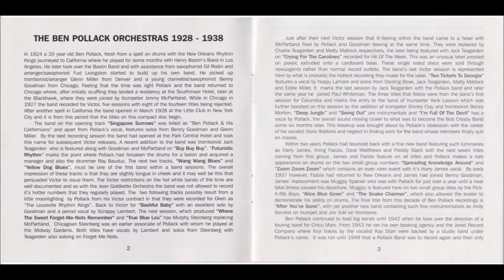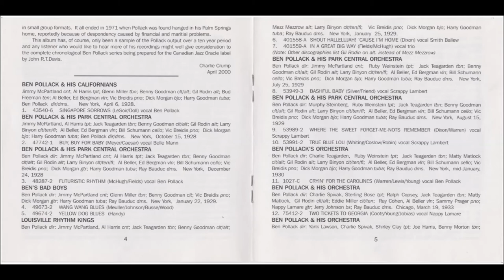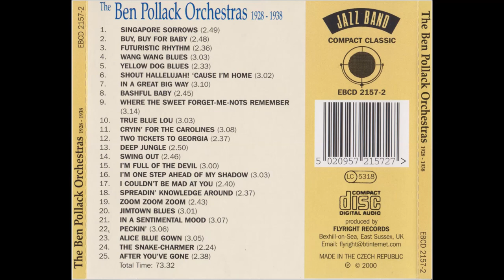Ben Pollack, feat: Ben's Bad Boys, "Wang Wang Blues" 1929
Ben Pollack, The Ben Pollack Orchestras: 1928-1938. Release Date, 2000
Credits ALLMUSIC
Artist  Credit
Smith Ballew Vocals
Ray Bauduc Drums
Alex Beller Violin
Ben's Bad Boys Performer, Primary Artist
Larry Binyon Clarinet, Flute, Sax (Tenor)
Vic Breidis Piano
Irving Caesar Composer
Bud Carlton Sax (Alto)
Opie Cates Sax (Alto)
Shirley Clay Trumpet
J. Fred Coots Composer
Sam Coslow Composer
Henry Creamer Composer
Charlie Crump Mastering
Charlie Davis Composer
Mort Dixon Composer
Ray Doll Composer
Duke Ellington Composer
Irving Fazola Clarinet
Dorothy Fields Composer
Frank Frederico Guitar
Bud Freeman Guest Artist, Sax (Tenor)
Cliff Friend Composer
Benny Goodman Clarinet (Alto), Guest Artist
Harry Goodman Tuba
W.C. Handy Composer
Al Harris Trumpet
Erskine Hawkins Composer
Harry James Composer, Guest Artist, Trumpet, Vocals
Jerry Johnson Bass
Lonnie Johnson Composer
Deane Kincaide Sax (Tenor)
Ted Koehler Composer
Manny Kurtz Composer
Nappy Lamare Guitar, Vocals
Harold "Scrappy" Lambert Vocals
Yank Lawson Trumpet
Turner Layton Composer
Matty Matlock Clarinet, Guest Artist, Sax (Alto)
Garry McAdams Guitar
Joseph McCarthy Composer
Jimmy McHugh Composer
Jimmy McPartland Guest Artist, Trumpet
Joseph Meyer Composer
Mezz Mezzrow Sax (Alto)
Eddie Miller Clarinet, Sax (Tenor)
Glenn Miller Guest Artist, Trombone
Irving Mills Composer
Dick Morgan Banjo, Guitar
Ben Pollack Composer, Primary Artist
Ben Pollack & His Californians Primary Artist
Ben Pollack & His Orchestra Performer, Primary Artist
Ben Pollack & His Park Central Orchestra Primary Artist
Leo Robin Composer
Bill Schumann Cello
Andy Secrest Trumpet
Shorty Sherock Trumpet
Frank Silver Composer
Freddie Slack Guest Artist, Piano
Charlie Spivak Trumpet
Bruce Squires Trombone
Slim Taft Bass
Sammy Taylor Drums
Jack Teagarden Guest Artist
Thurman Teague Bass
Harry Tierney Composer
Ted Vesely Trombone
Harry Warren Composer
Ruby Weinstein Trumpet
Richard A. Whiting Composer
Joe Young Composer
Victor Young Composer
Joe Yukl Trombone